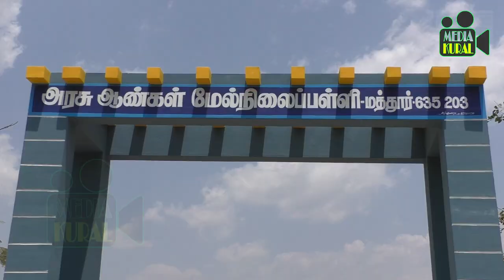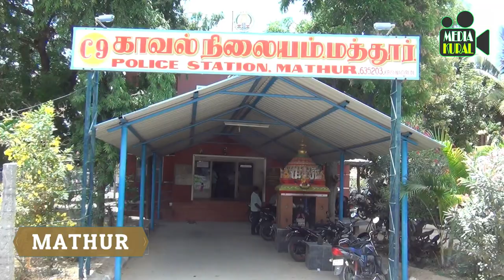22-03-2024 | கிருஷ்ணகிரி அருகே பள்ளி மாணவன் கடத்த முயற்சியா?